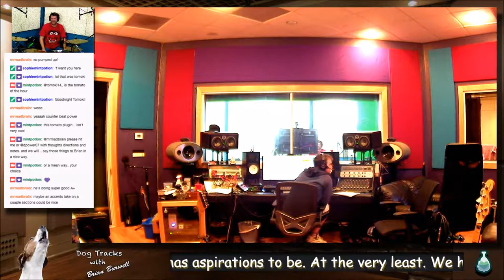Dog Tracks Episode 30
Attention Deficit Drumming & Dog Tracks
Created & Hosted By: Brian "Dogboy" Burwell

Attention Deficit Drumming with Mint Potion's Brian "Dogboy" Burwell. Join the Dogboy, Brian Burwell as he lays down some fresh beats for ADD Drumming. Drumming never sounded soooo good! Have you seen the show? Like the tunes? Want to submit your tracks?